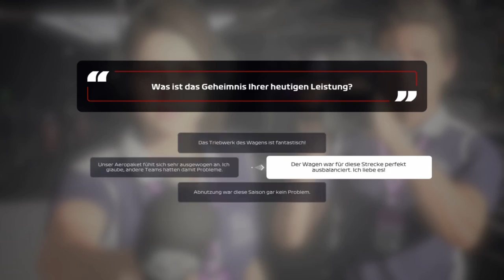F1 2020 My Team Karriere S2R20 #58 Mexiko Training